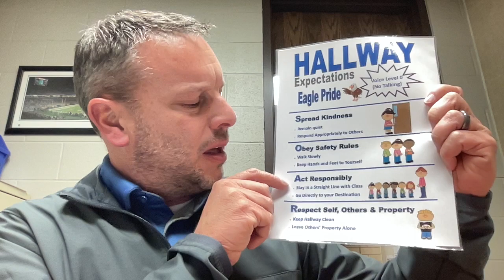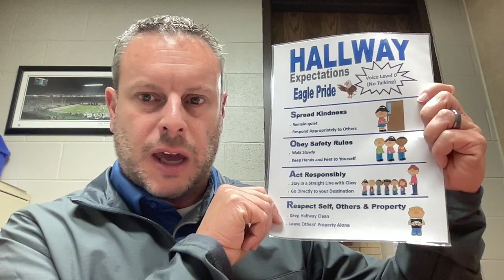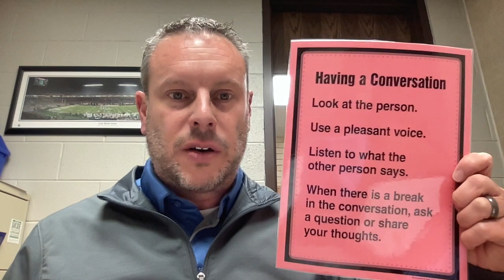December 8 23